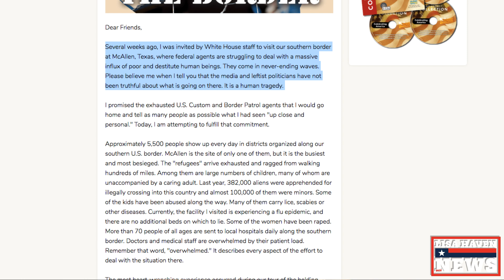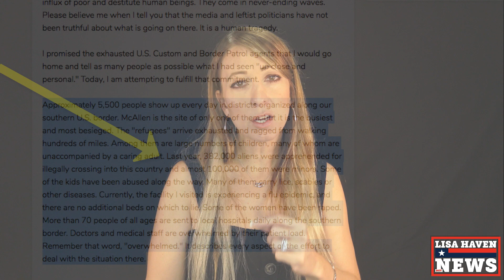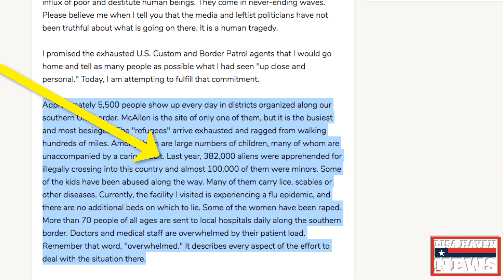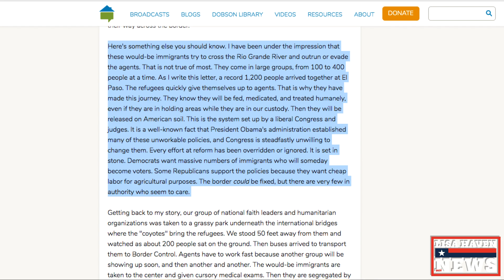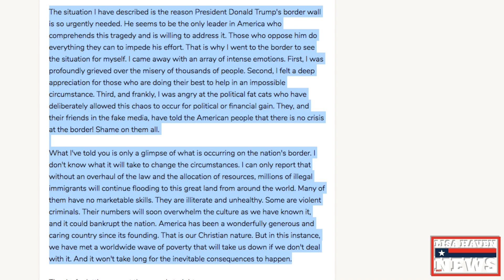James Dobson Issues Dire Warning To America…Be Ready!!!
Here's the link that goes with the video:
Or CALL NOBLE GOLD: 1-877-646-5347